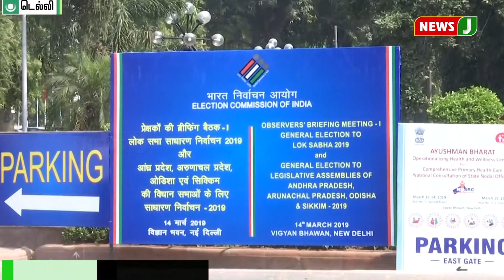மாநில தேர்தல் கண்காணிப்பாளர்களுடன் சுனில் அரோரா ஆலோசனை